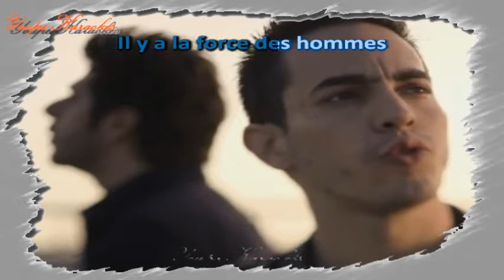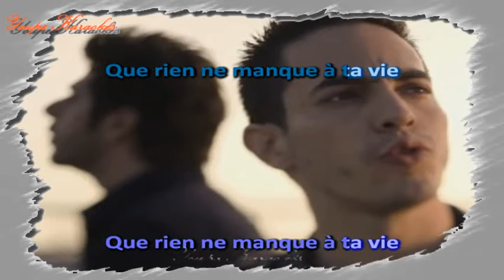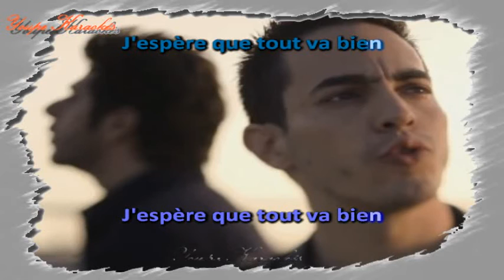Karaoké - Patrick Fiori & Tommy - J'espère que tu vas bien duo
Karaoké que j'avais déjà fait au début de mon aventure de Kamaker et que j'ai amélioré